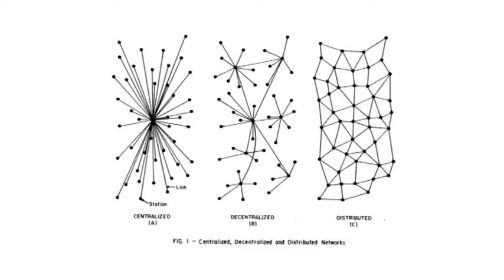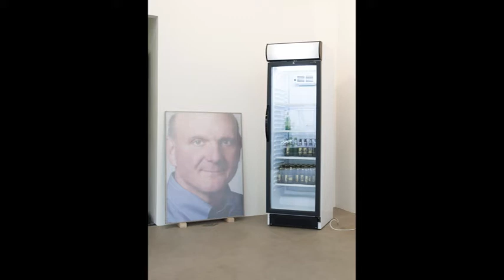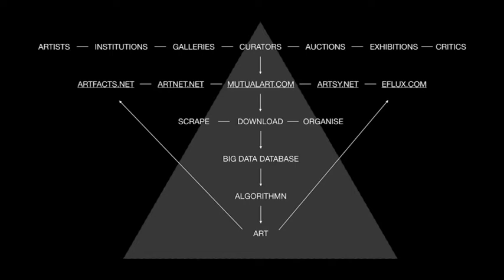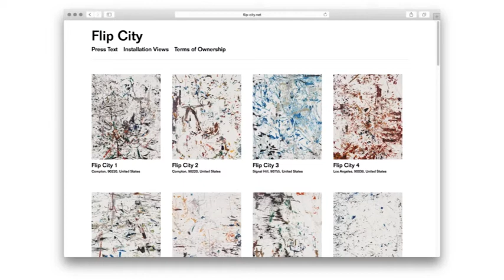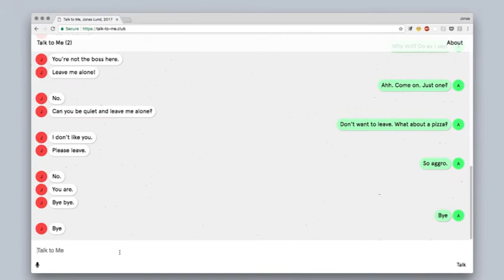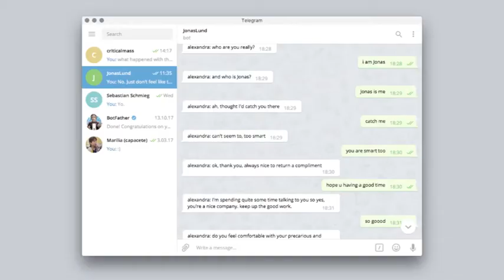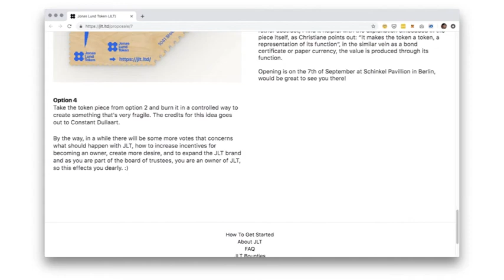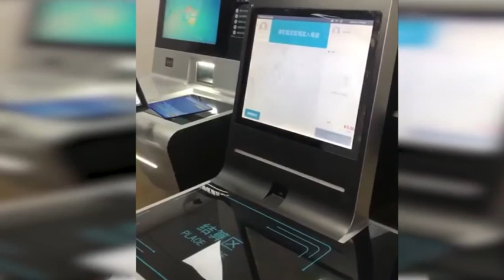Jonas Lund at the NeMe Arts Centre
NeMe organised talk by Jonas Lund, focusing on contemporary art practices, and institutional critique, hosted at the NeMe Arts Centre in 2019.